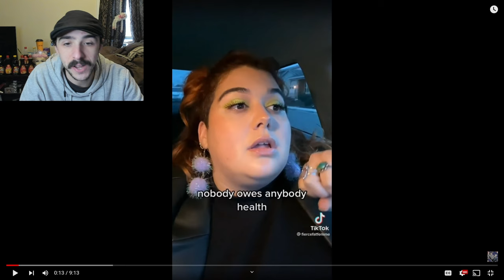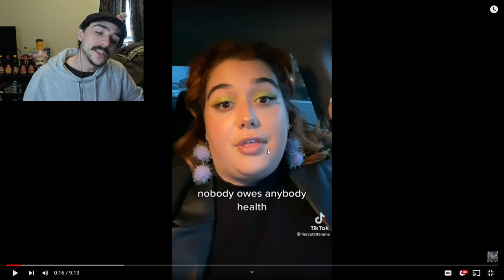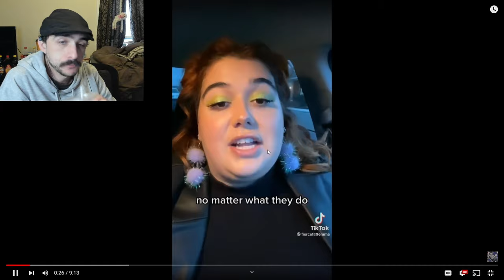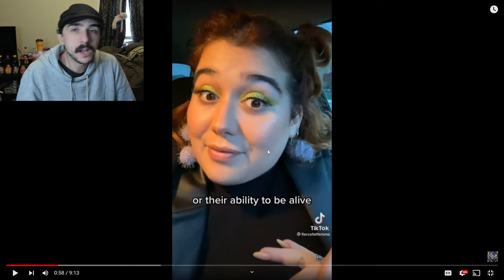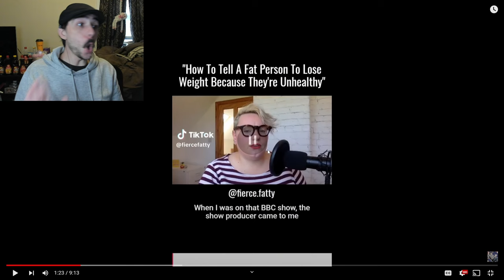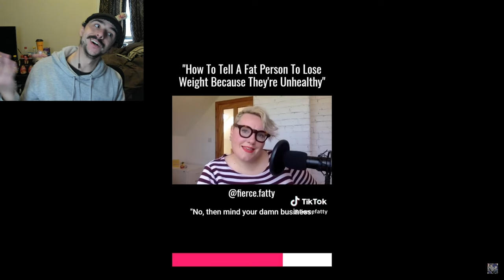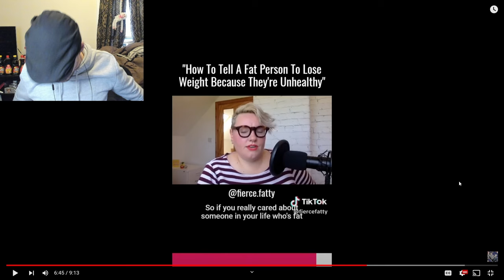This Fat Activist Is Crazy!